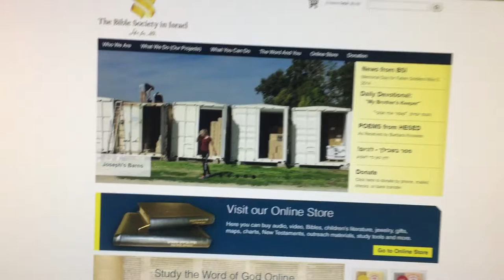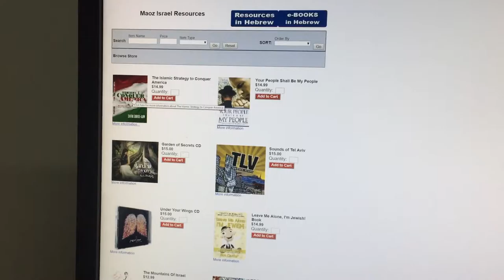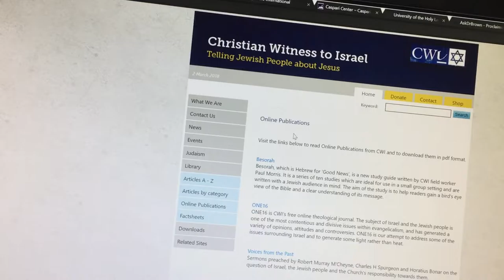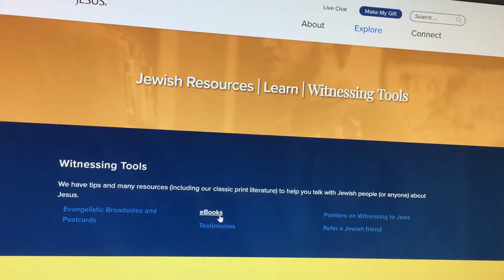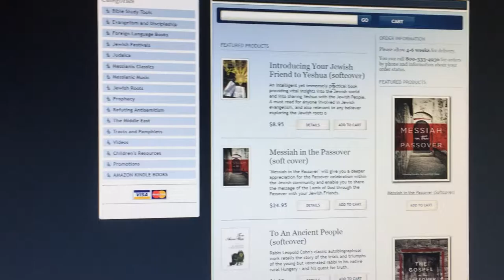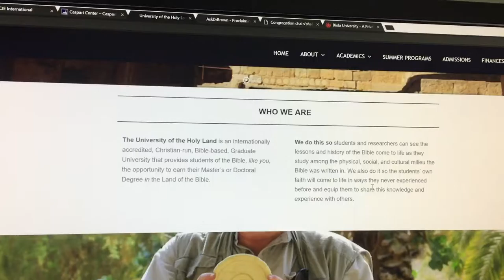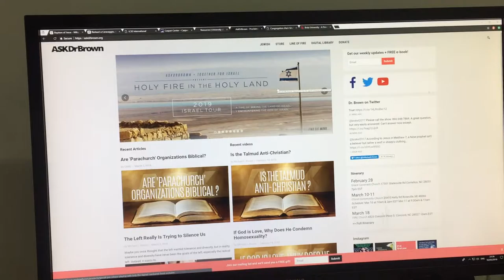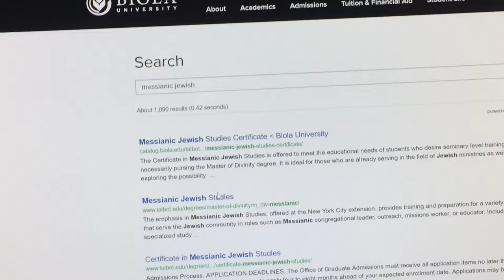A Survey of English Language Jewish Evangelism Resources.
In this video I am going to survey a select websites that contains resources for Jewish evangelism.

The links to the Websites are:
The Bible Society of Israel:

If You have more websites that are in English and can be used to gather data for Jewish Evangelism, feel free to post the links in the comments section.